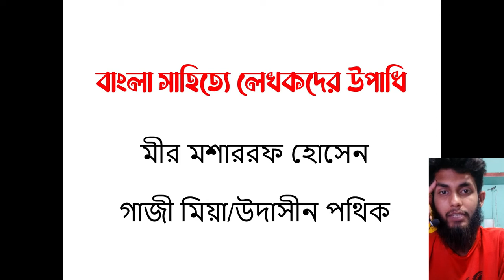বাংলা সাহিত্যের লেখকদের উপাধি // Muhammad Zaed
এই ভিডিওতে দেখানো হয়েছে বাংলা সাহিত্যের লেখকদের উপাধি দ্রুত মুখস্থ করার উপায়. এবং সাথে পিডিএফটিও দেয়া হয়েছে ফ্রিতে.